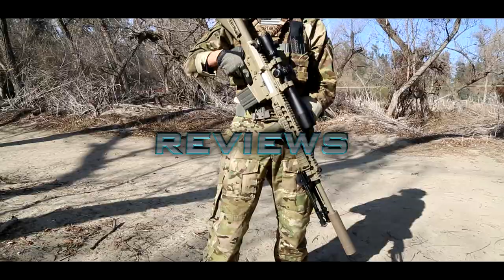AMS BROKEN HOME 3: Quick Player Spotlight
While Running and Gunning with the camera I ran into Hadia at the Game! Quick interview on the spot!

Intro by MacLobuzz
Code: Spartan117gw
Code : LBX-S117GW